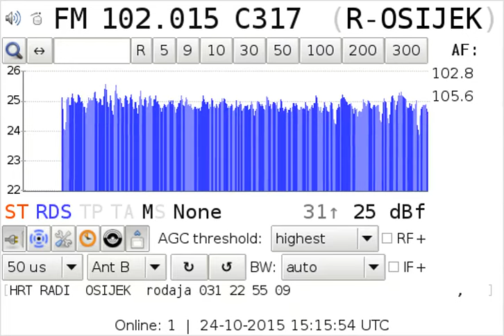[tropo] 102.0 HRT Radio Osijek / Psunj 821km